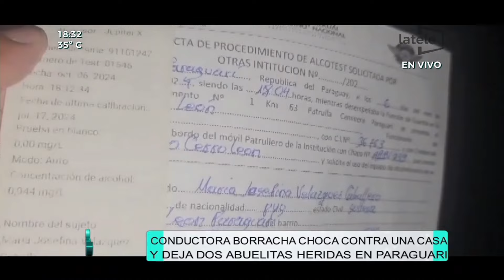Conductora borracha choca contra una casa y deja dos abuelitas heridas en Paraguarí.